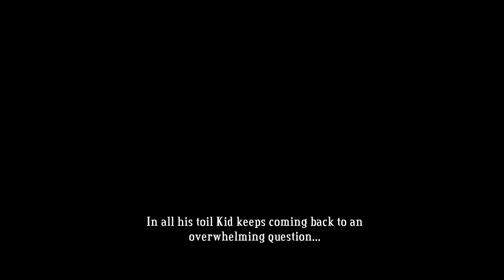Bastion | HD Gameplay | 1080P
Description :

Bastion is the first title from Supergiant Games, an original action role-playing game set in a lush imaginative world, in which players must create and fight for civilization's last refuge as a mysterious narrator marks their every move.

System Requirements

Operating System: Windows XP, Vista, 7
Processor: 1.7 GHz
Memory: 2 GB
Video Memory: 128 MB
Sound card: DirectX Compatible
Hard disc: 900 MB
Other: Keyboard and Mouse